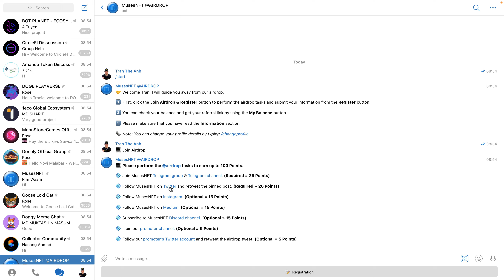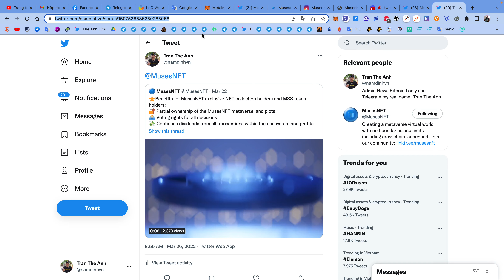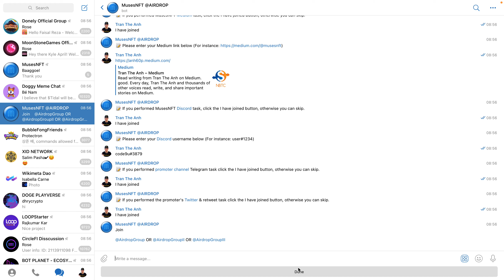Hướng dẫn nhận 25 token MSS mạng BSC | The Anh LDA